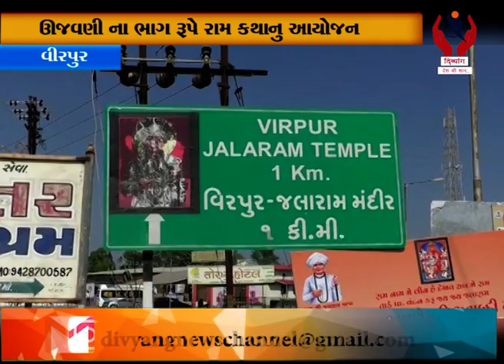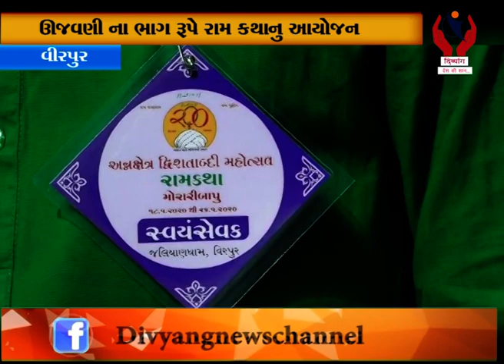Virpur l વીરપુર માં શરૂ થયેલ અન્ન ક્ષેત્ર ને 200 વર્ષ પુરા થયા l Divyang News